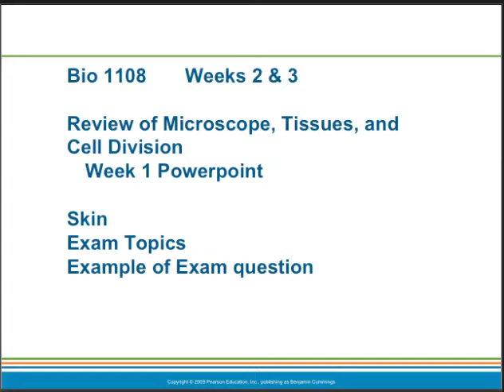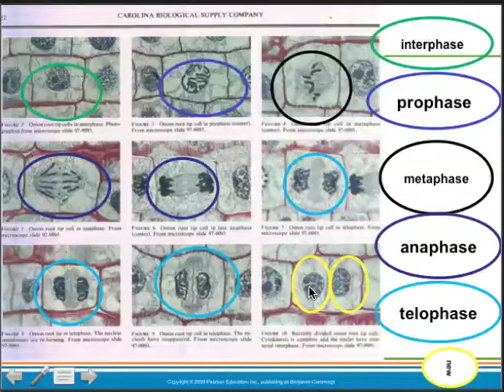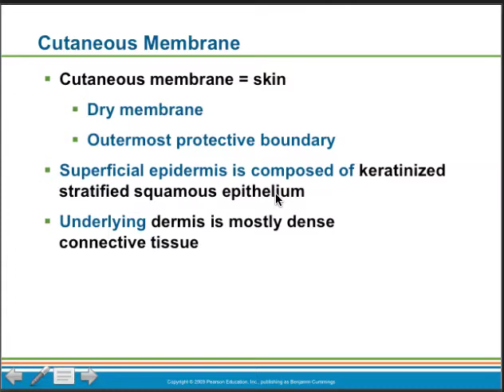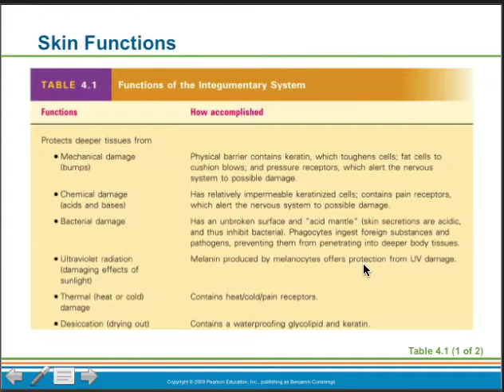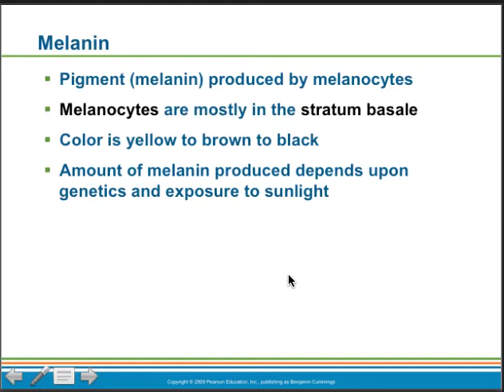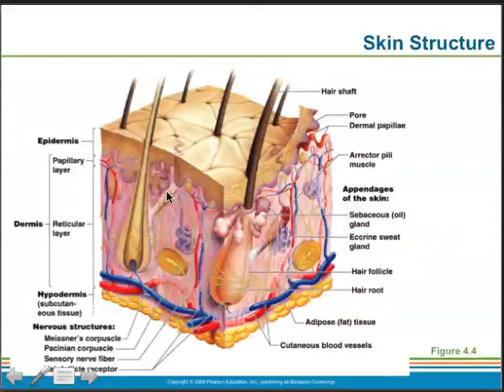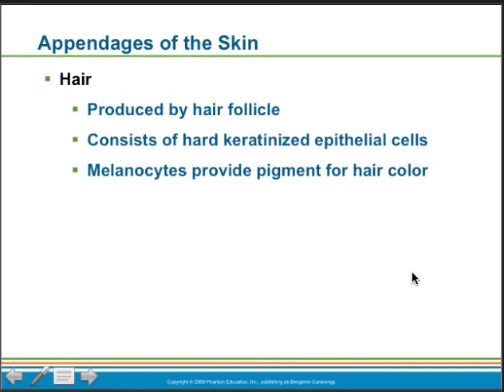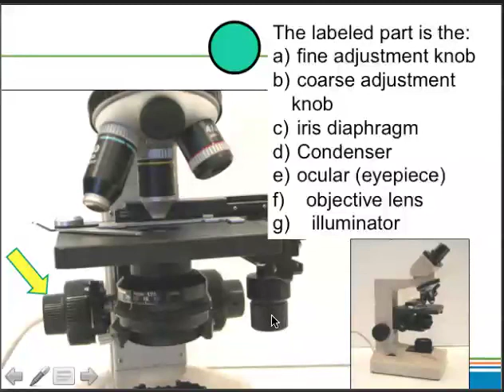Sinclair BIO 1108 Week 2 LabYT